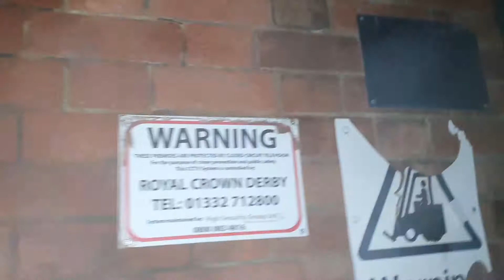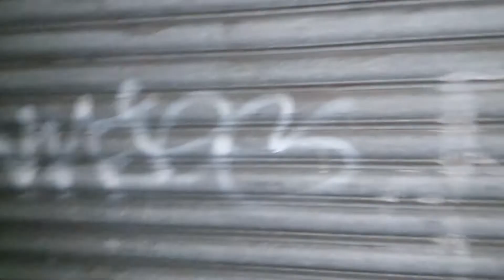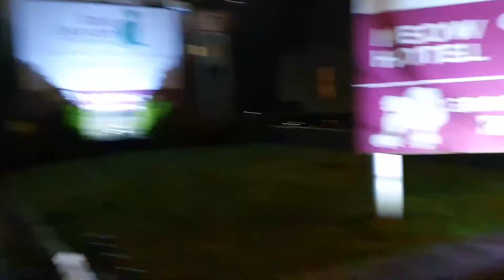Payday again lol